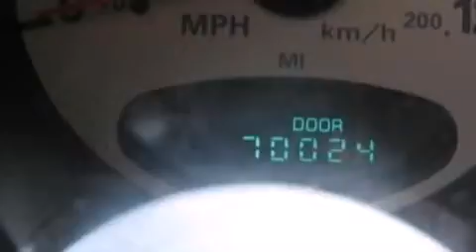2005 Chrysler PT Cruiser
We are proud to present this 2005 Chrysler PT Cruiser .

 We've been honored to serve the   area , we promise that your experience at our dealership will exceed your expectations !

 Year : 2005
 Make : Chrysler
 Model : PT Cruiser
 Engine : 2.4L I4

 Miles : 70,024

 Preowned 2005 Chrysler PT Cruiser